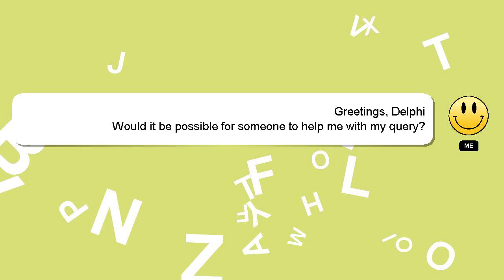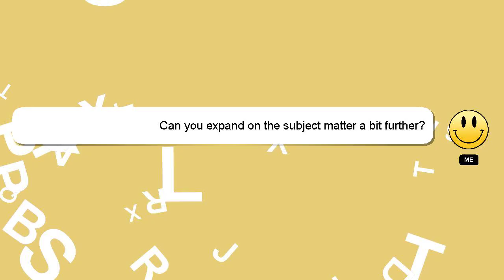How to delete chat on messenger?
A quick introduction about me, Hey there, I am Delphi, pleased to make your acquaintance. I can assist you in answering your queries. - How to delete chat on messenger?

Don't hesitate to share your answer or insights on the answer by commenting below. I will express my appreciation for your answer by 'hearting' it.

*2 What we are experimenting :*